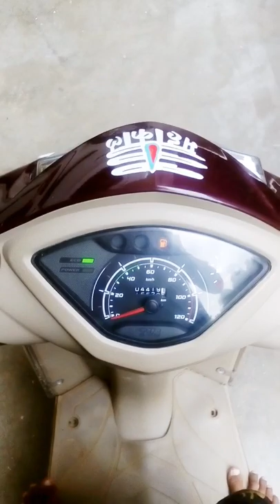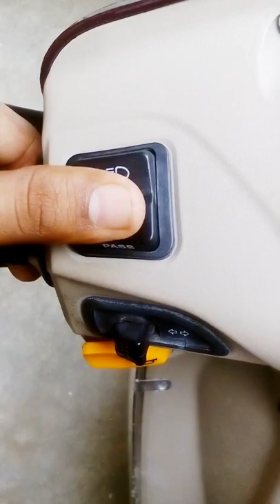All new TVS Jupiter zx disc brake model walk around || volcanic creator || 2018 model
Hey guys

This is TVS jupiter zx disc brake 2018 model

Bye bye